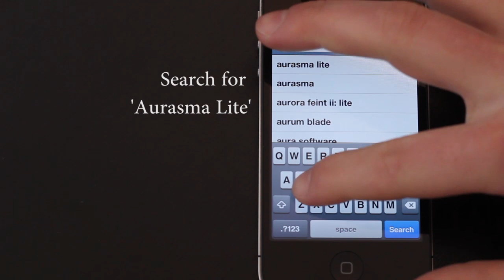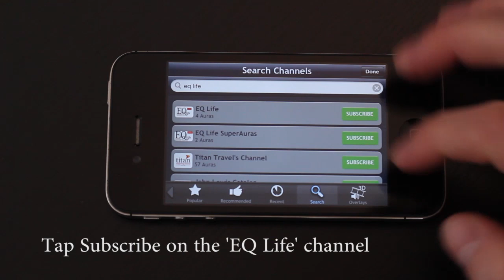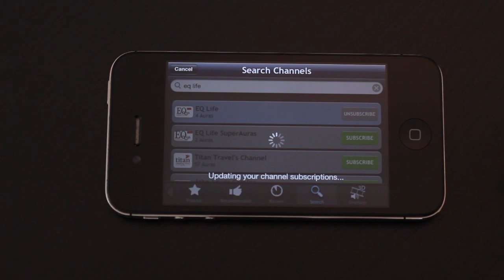How to use Aurasma on your iPhone, iPad, or iPod touch with EQ Life Magazine